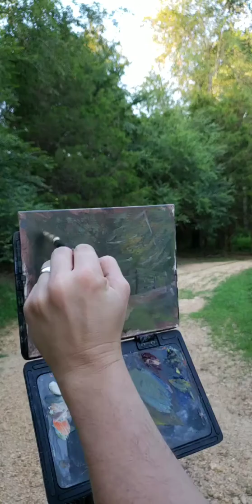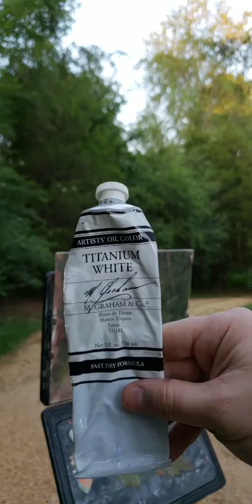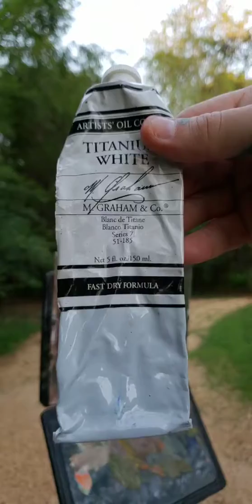Path and Gate Plein Air Landscape Oil Painting 2018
A quick lay down of a path going into shadow, dark trees, and a gate.  Chunky paint.